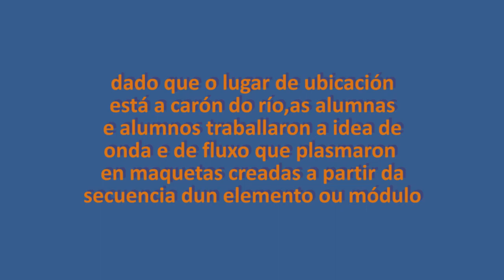proxecto salvaferro 09/10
Proxecto colaborativo entre o departamento de soldadura e caldeirería e o departamento de plástica e visual co obxectivo da realización dunha escultura para ser ubicada no Parque da Canuda co apoio do concello de Salvaterra de Miño.
Dado que o lugar de ubicación está a carón do río,as alumnas e alumnos de 4º do e.s.o. traballaron a idea de onda e de fluxo que plasmaron  en maquetas creadas a partir da secuencia dun elemento ou módulo.